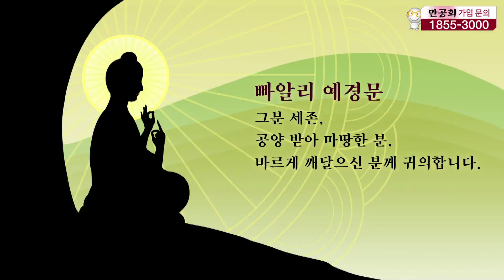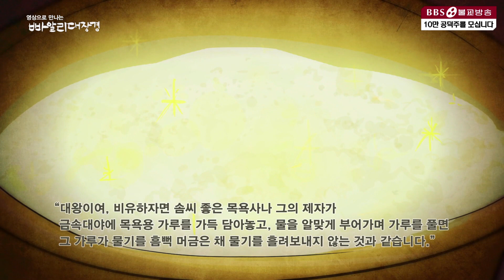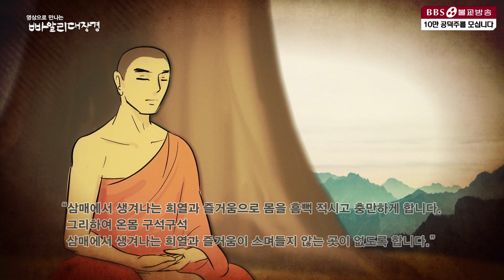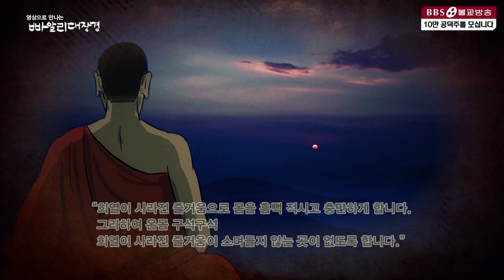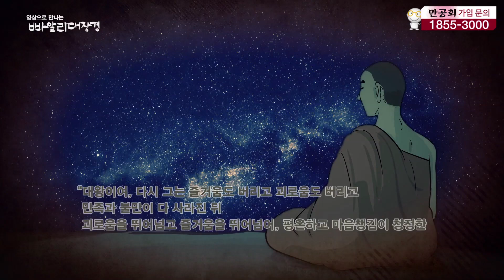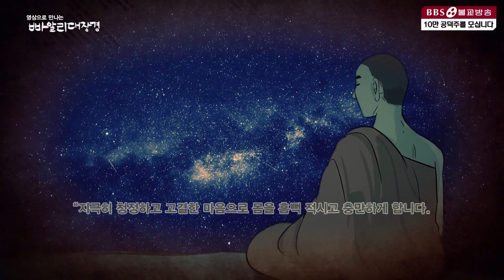출가 수행의 세 가지 선정 삼매 ⑧ [만화 빠알리대장경]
부처님께서는 디가니까야에서 출가수행의 결실에 관해 말씀하시며 수행의 결실로 세 가지 선정 삼매에 드는 것을 비유하며 설명합니다. 수행을 통해 장애가 사라지고, 몸이 가볍고, 삼매의 즐거움을 느끼며 마음이 삼매에 든다고 말합니다.

출가수행의 선정삼매는 어떤 느낌과 과정으로 다가올까요? 직접 살펴보세요.

디가니까야(D2) 출가생활의 결실에 관한 경 ⑧

“대왕이여, 다섯 가지 장애가 모두 사라졌음을 관하고
희열이 생긴 출가수행자는 몸이 가볍고 편안합니다.
몸이 가볍고 편안해진 이는 즐거움을 느끼고
즐거운 이의 마음은 삼매에 듭니다.“

디가니까야 (Dīgha Nikāya)

디가니까야는 부처님께서 길게 설하신 가르침을 모은 것으로
부처님 직설에 관한 최고의 권위를 가졌던 아난다 존자와 그의 제자들이
함께 노래하며 후대로 전승시킨 부처님 말씀이다.
디가니까야는 불교의 핵심교리들과 함께
우주와 인간, 삶과 역사 등 거대 담론이 담겨있으며
부처님께서 전개하시는 대기설법의 정수를 보여주고 있다.

이 프로그램은 초기불전연구원 및 한국빠알리성전협회 ‘디가니까야’를 저본으로 삼았습니다.